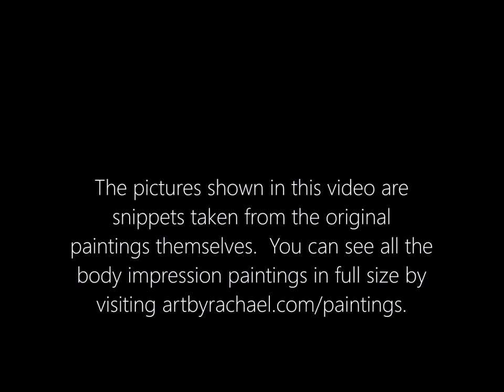13 Paintings Using the Naked Female Torso - Artist Technique Revealed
Learn about my technique for my unique and original body impression paintings that feature a naked female torso.

See these paintings and more...